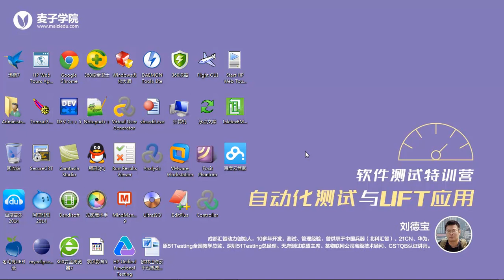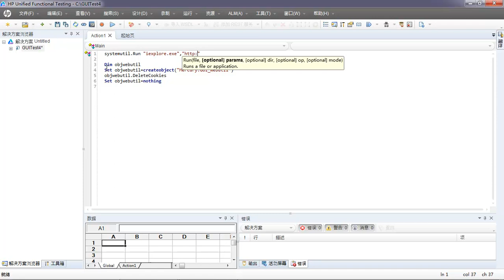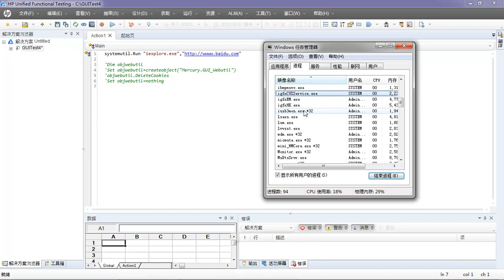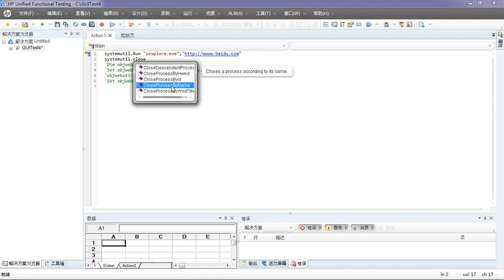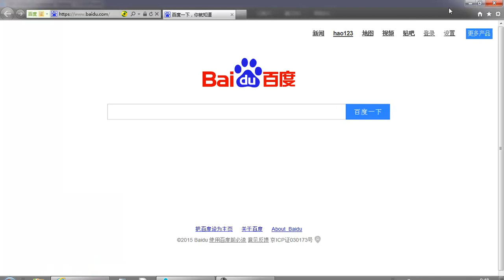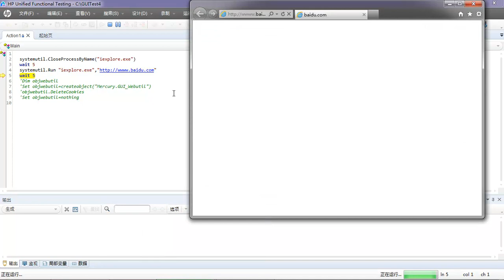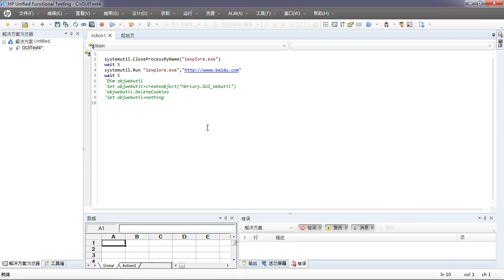UFT自动化测试详解28 UFT内置对象 SystemUtil